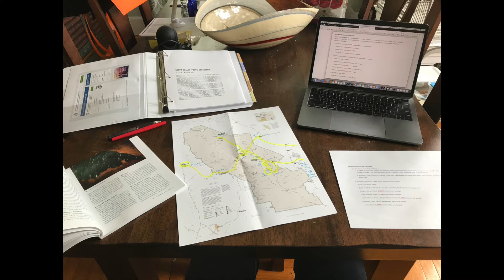Death Valley photo trip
Morean arts center death valley trip